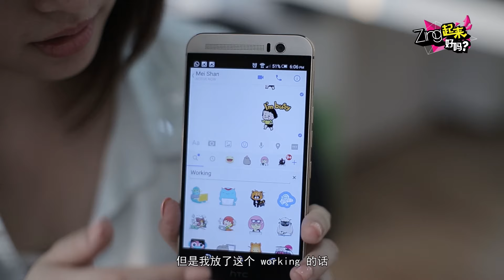【Zing起来，好吗？】教你轻松使用Facebook聊天室的分类贴图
［Zing起来，好吗？］是Zing Gadget所推出的全新科技类视频单元，Zing主播们将会每个星期为大家带来一段­­Zing彩的视频，让大家从此不再错过科技的Zing彩，让你的生活增添更多乐趣！

【Zing起来，好吗？】Instagram不能save照骗，怎么办？这个方法你绝对用得着

我们会继续带来更多科技相关作品哦！